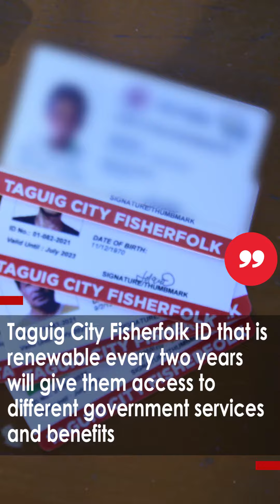Taguig expands continuous support for the City’s fishing sector amidst the pandemic.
In line with the City’s continuous efforts on safe, fast, and accessible vaccination among all Taguigeños from different sectors, 1423 fisherfolk have been vaccinated while 91 have received their booster shots through the City Agricultural Office.
Taguig affirms to expand the agricultural projects in the city to help the fishing sector as well as other agricultural sectors sustain their livelihood in the new normal.